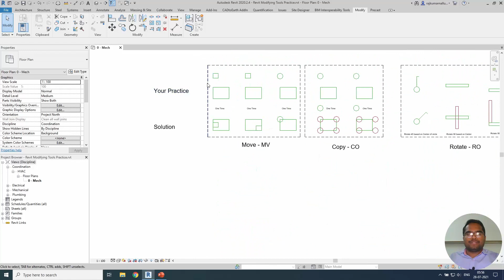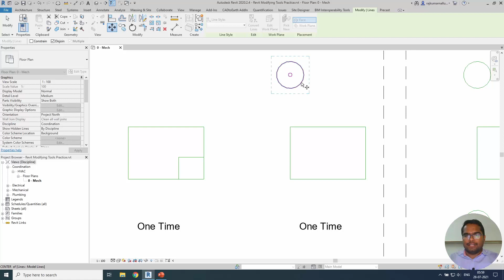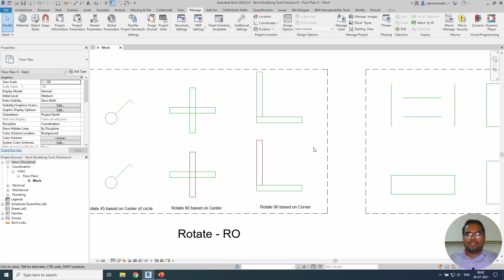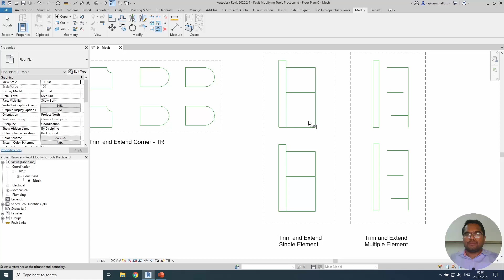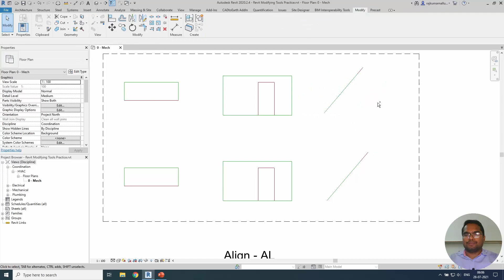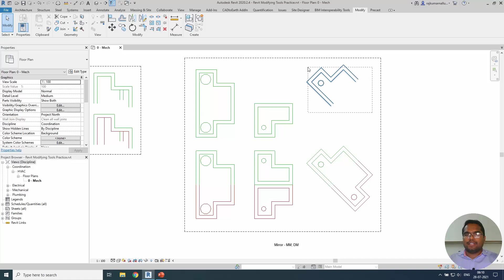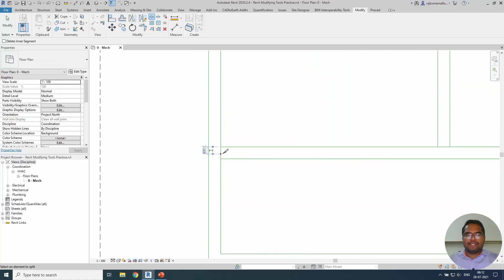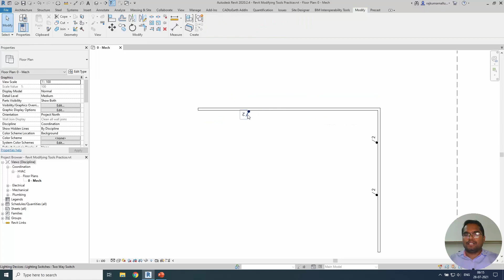Revit MEP Tutorial 09 : All Revit modifying tools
In this video tutorial you will be learning all Modifying comments in Revit in one place. Such as Trim Extend, Align, Move, Copy, Mirror, Split, Offset, Rotate, Pin.
You will also be learning how to rehost the elements which is not associated with actual host elements. Which show as "not associated".

00:00 - Introduction
01:00 - Move tool
03:45 - Copy tool
04:50 - Rotate tool
06:41 - Trim and Extend All tools
10:04 - Align tool
11:16 - Offset tool
13:04 - Mirror tool
15:09 - Split tool
17:10 - Pin and Unpin
18:21 - Pick new Host Element

Happy Learning!

For any Training & Doubt clarification session, Freelancing, Job Openings on Revit Architecture, MEP,  Dynamo, Naviswork, AutoCAD, BIM Can

Thanks!